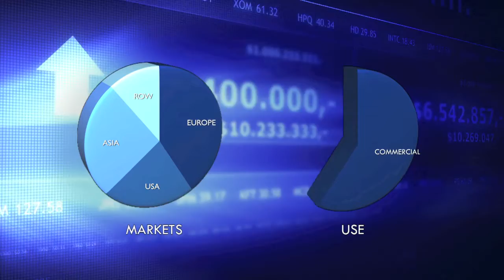Laser communication in space| LCT Tesat-Spacecom Backnang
Optical communication between satellites opens up completely new possibilities for broadband data transmission in orbit. The modulation of laser light has enabled broadband networks in the first place by means of optical fibers on earth. This technology will now bridge the distance of flying satellites with ranges of tens of thousands of kilometers. The film beautifully explains the principle of the process.

2013, duration 6:50 min, by courtesy of Tesat-Spacecom GmbH & Co. KG